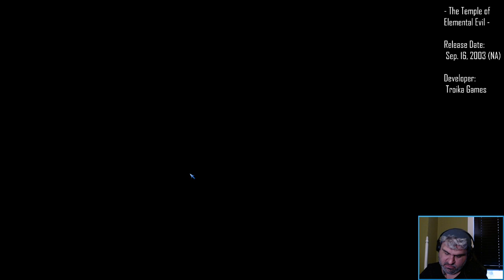Dilly Streams The Temple of Elemental Evil 27JAN2023 P2